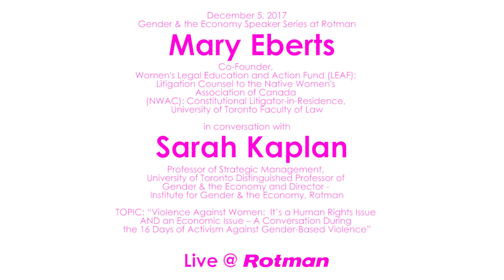Violence Against Women: Mary Eberts in conversation with Prof. Sarah Kaplan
TOPIC: “Violence Against Women: It’s a Human Rights Issue AND an Economic Issue – A Conversation During the 16 Days of Activism Against Gender-Based Violence”

SPEAKER: Mary Eberts, Co-Founder, Women's Legal Education and Action Fund (LEAF); Litigation Counsel to the Native Women's Association of Canada (NWAC); Constitutional Litigator-in-Residence, University of Toronto Faculty of Law
IN CONVERSATION WITH:
Sarah Kaplan, Professor of Strategic Management, University of Toronto Distinguished Professor of Gender & the Economy and Director - Institute for Gender & the Economy, Rotman
SERIES HOST: Institute for Gender and the Economy at Rotman
SESSION CO-HOST: University of Toronto Faculty of Law
DATE: Tuesday December  5, 2017

Gender & the Economy Speaker Series at Rotman